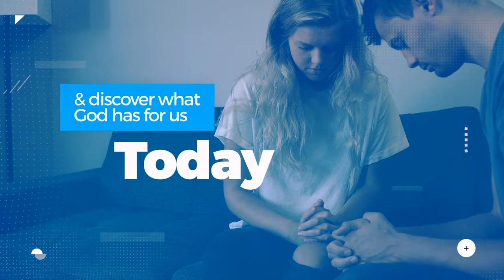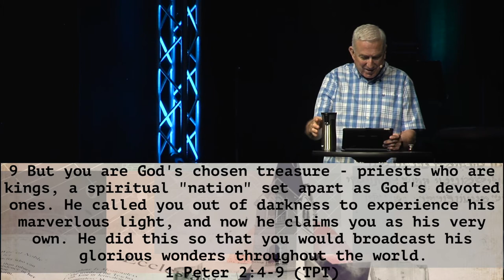06.27.2021 Ekklesia | Called Out To Be New Creations